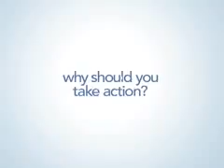Do You Know the Time Limits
If someone carelessly injures you, they can get away with it if you dont act in time.  Do you know the time limits?

Serious injuries cause mounting medical bills and lost wages. By taking action, you can protect your rights and your future.

Over 30 years ago, Terrell Hogan committed to seeking justice for the injured.  We continue that commitment today.
For information on how we can represent you, visit theyseekjustice.com.

Terrell Hogan is Jacksonville, Florida's largest personal injury trial law firm, experienced in over 25 practice areas including asbestos, mesothelioma, car accidents, trucking accidents, defective drugs, dog bites, Florida auto insurance, medical malpractice, wrongful death and unsafe products.

We feel so strongly that everyone should have access to news about dangerous and defective products that we've included it on television as a service to the community. You may have seen or heard our alerts for the community about product recalls, and you can also find that information here on our website. Terrell Hogan believes that product recalls are worth repeating to help keep your family informed and safe.